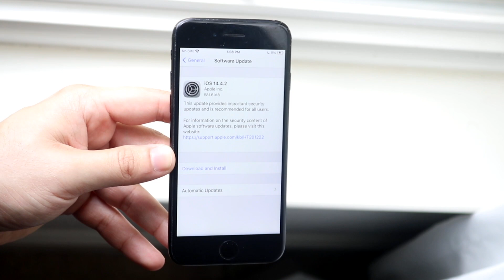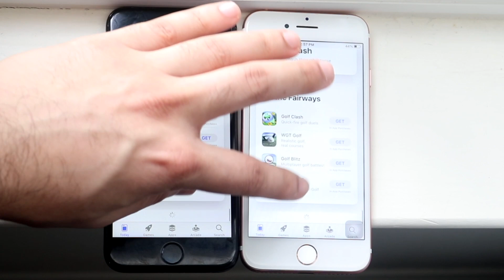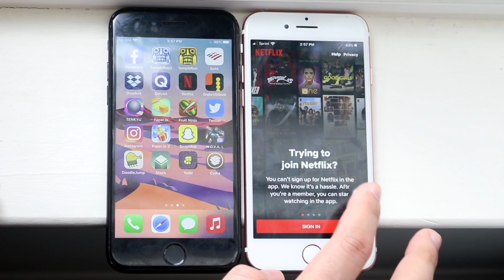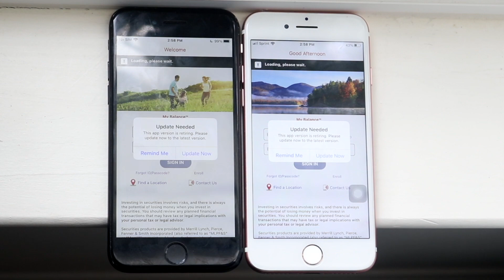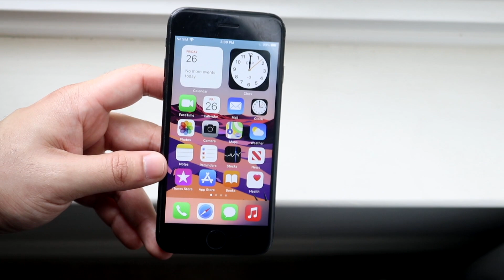iOS 14.4.2 On iPhone 7! (Review)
iOS 14.4.2 just officially came out, so let's see how it holds up on the iPhone 7!